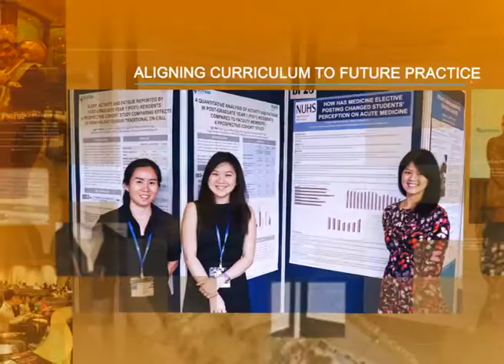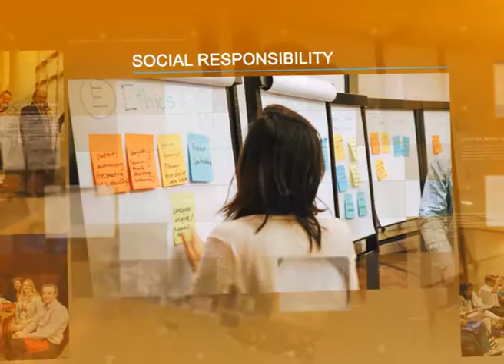14th Asia Pacific Medical Education Conference 2017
Centre for Medical Education (CenMED), Yong Loo Lin School of Medicine, National University of Singapore